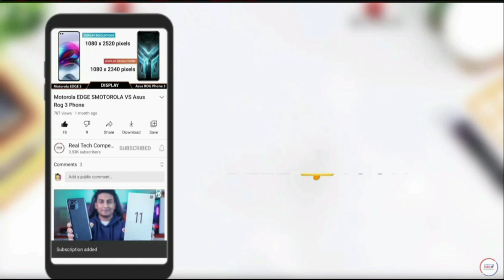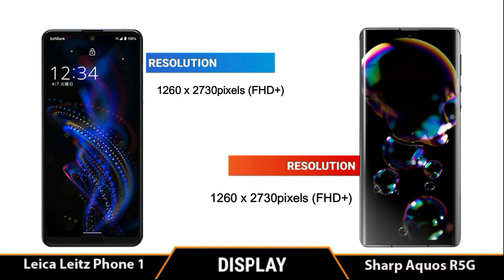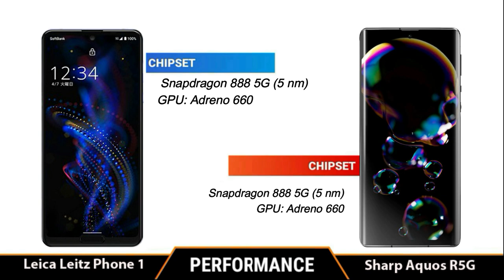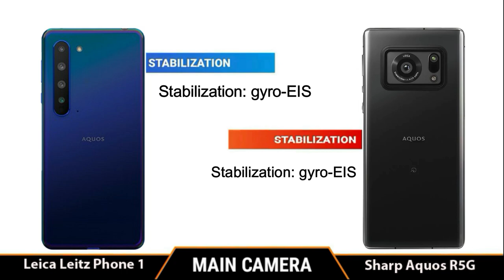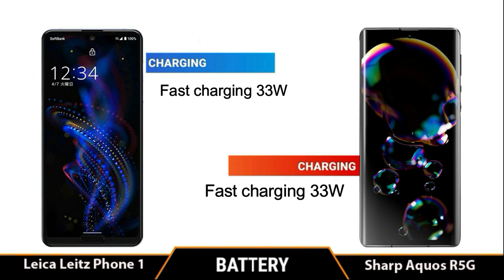Leica Leitz Phone 1 VS Sharp Aquos R6 II Sharp Aquos R6 VS Leica Leitz Phone 1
Title: Leica Leitz Phone 1 VS Sharp Aquos R6 II Sharp Aquos R6 VS Leica Leitz Phone 1

Music Credit -

[NCS]